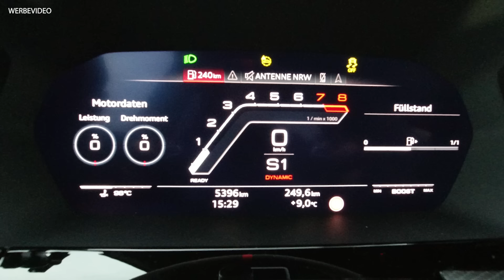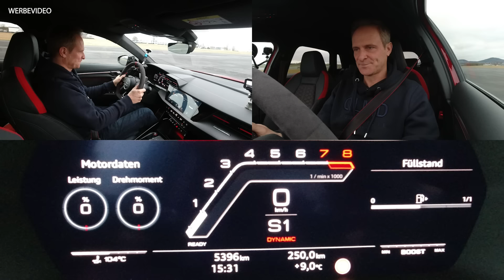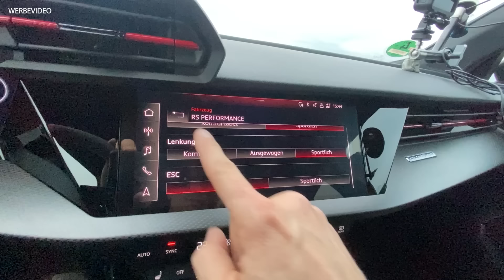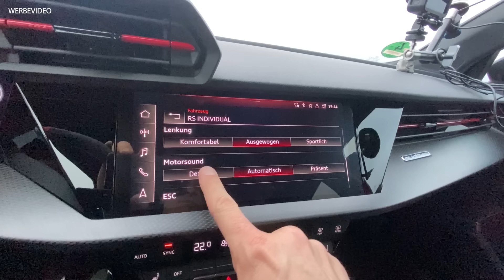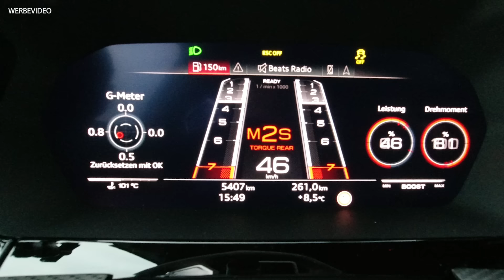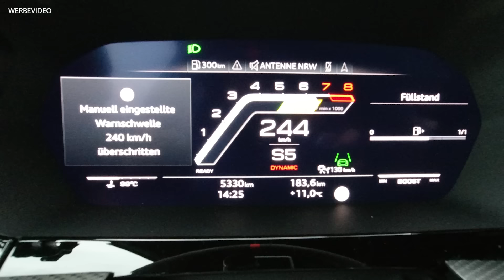Audi RS 3 Sportback | 120km/h Drift | 5 Zylinder | Ganz was Besonderes! | Matthias Malmedie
Ich teste einen Audi RS 3 Sportback in Weihnachtsmann-Rot. Ein 5 Zylinder von dem ich wissen will, ob der Schlitten auch auf Winterschuhen quergeht. Dabei kommt's auch zum 120 km/h Drift!